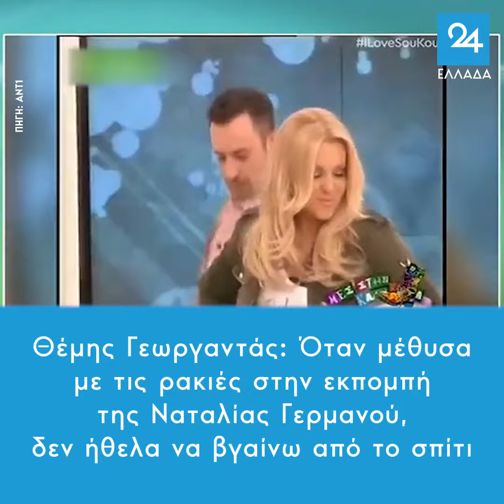Γεωργαντάς: Όταν μέθυσα με τις ρακιές στην εκπομπή της Γερμανού, δεν ήθελα να βγαίνω από το σπίτι